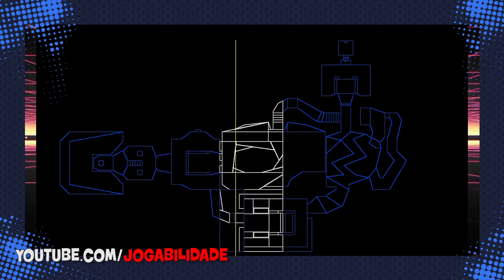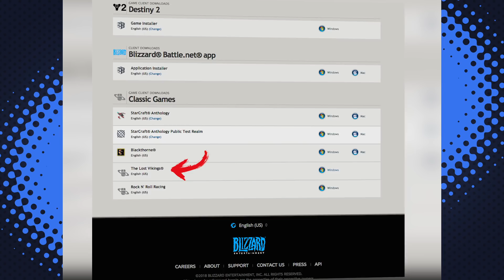5 Melhores JOGOS de MS-DOS! NOSTALGIA!!! 🕹 ➡ 🖥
Eles estão no passado, mas sempre vão merecer todo o nosso respeito. Doom, Full Throttle e tantos outros. Confira com a gente, com toda nostalgia, os jogos de DOS inesquecíveis.